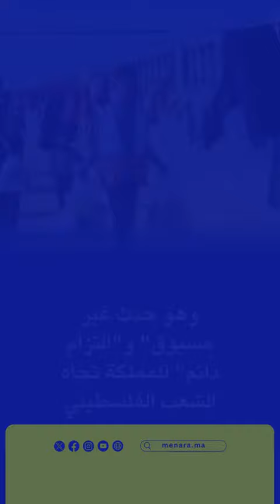إشادات دولية ووطنية بالمساعدات المغربية لسكان غزة والقدس الشريف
شادات دولية ومحلية، بالمساعدات الإنسانية، التي أعطى صاحب الجلالة الملك محمد السادس، رئيس لجنة القدس، تعليماته السامية لتوجيهها عن طريق البر لفائدة السكان الفلسطينيين في غزة ومدينة القدس الشريف. وهو حدث غير مسبوق" و"التزام دائم" للمملكة تجاه الشعب الفلسطيني.